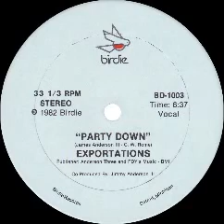EXPORTATIONS Party Down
Top five tunes from Saturday nights Garden City Soul Show.
Tune in Saturday night at 09:00 pm UK time for great soul, jazz, disco and boogie for the 'staying in crowd'